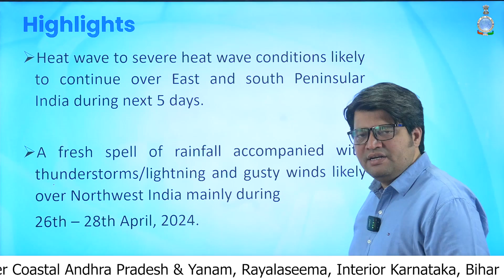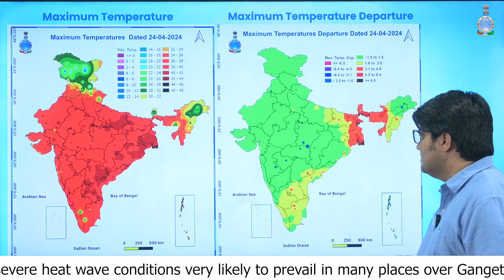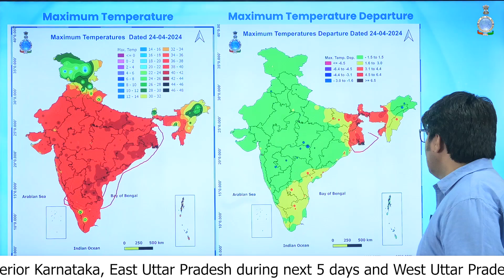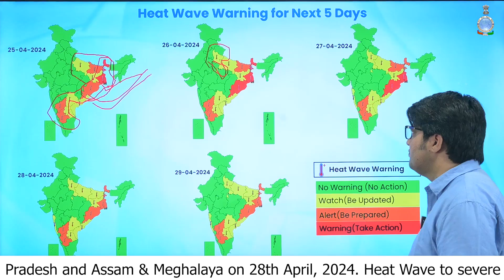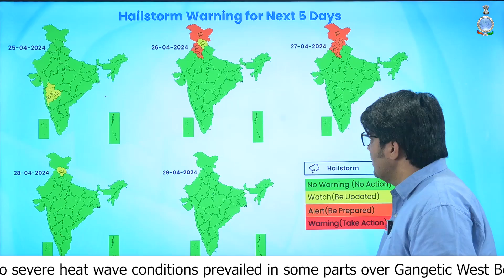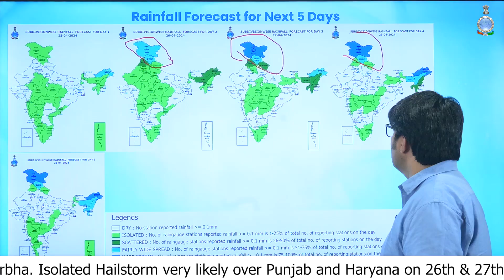Heat wave conditions likely to continue over East and South Peninsular India during next 5 days